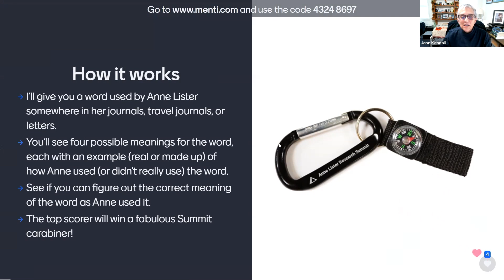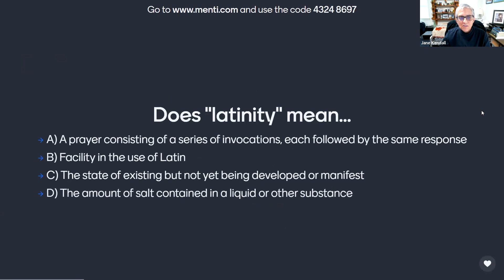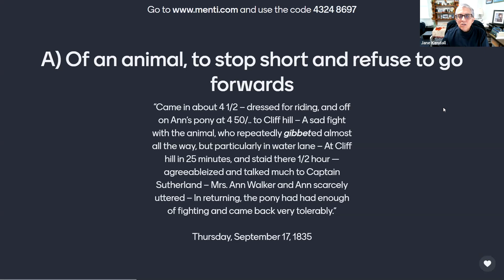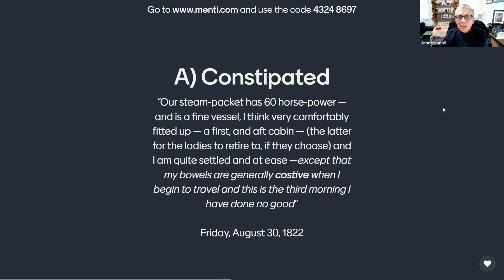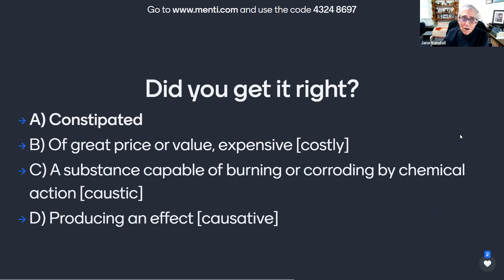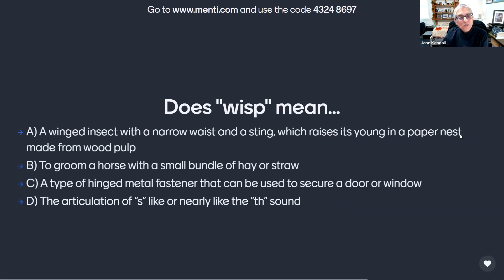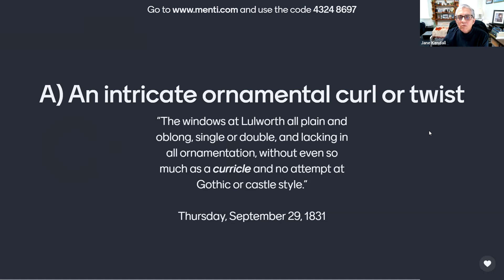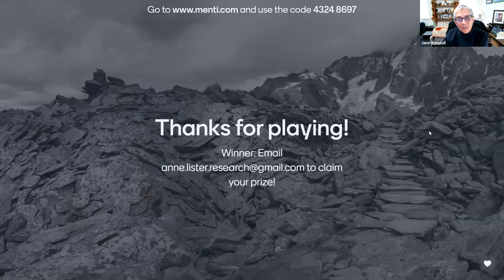BONUS ROUND of Vocabularizing with Anne!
Due to a schedule cancellation, we had the good fortune to be treated to another round of Vocabularizing! Jane Kendall hosted another fun challenge for Summit participants to test their knowledge of Listerisms with MC Alex Pryce.